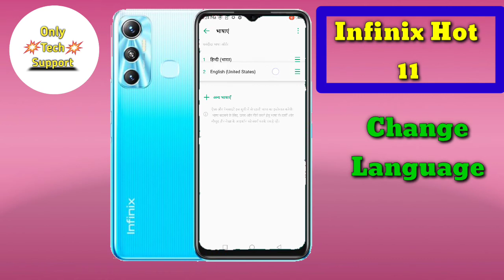How To Change Language in infinix Hot 11, Infinix Hot 11 Me Language Change Keise Kare, Language Set